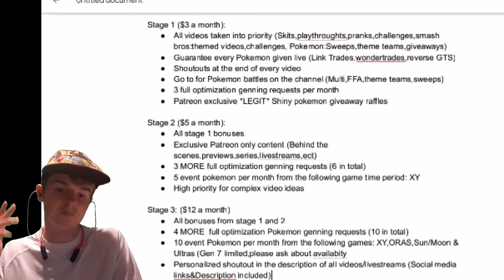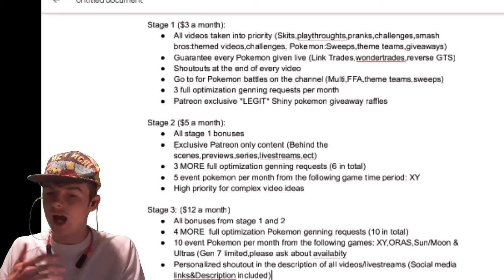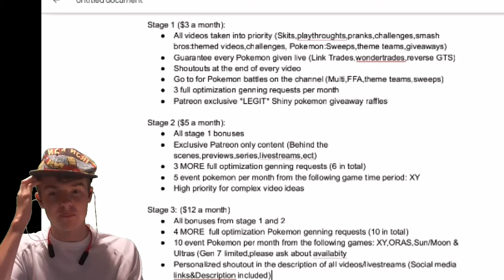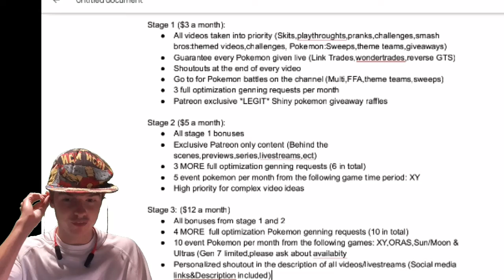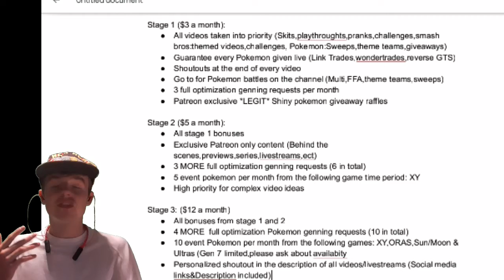Patreon Announcement! Intro/Informational Video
*NOTE* I no longer use the patreon in this video

*Any game footage, music,sound,or green screen effects used are not owned by me unless stated.